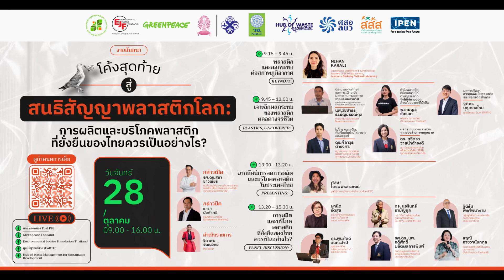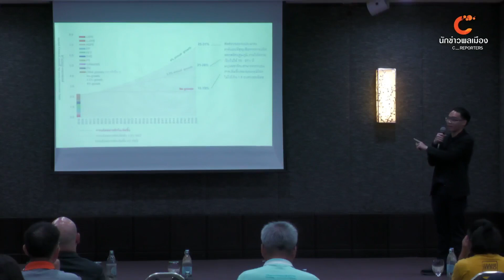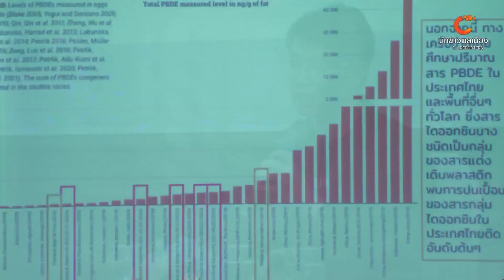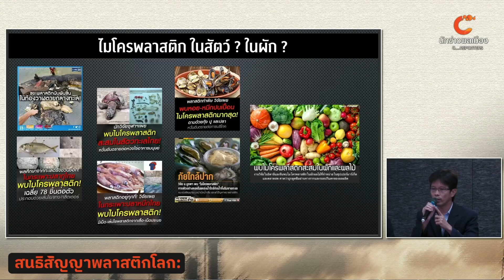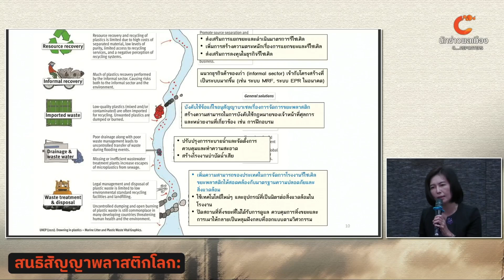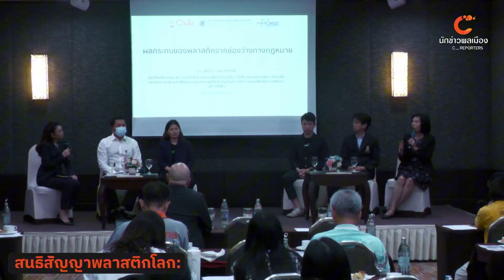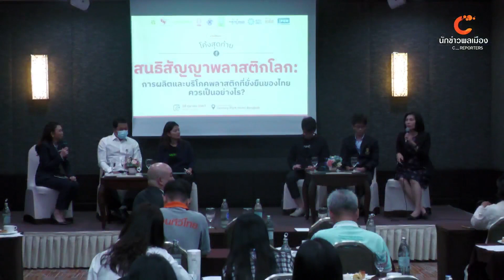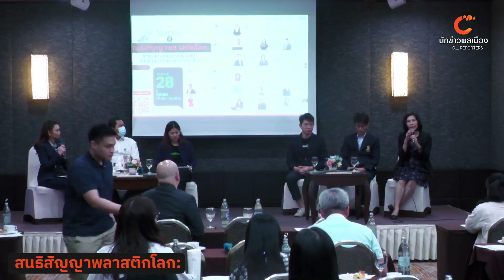[ช่วงเช้า] โค้งสุดท้ายสู่สนธิสัญญาพลาสติกโลก: การผลิตและบริโภคพลาสติกที่ยั่งยืนของไทยควรเป็นอย่างไร?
[บันทึกเทป] งานเสวนาวิชาการ “โค้งสุดท้ายสู่สนธิสัญญาพลาสติกโลก: การผลิตและบริโภคพลาสติกที่ยั่งยืนของไทยควรเป็นอย่างไร?” [ช่วงเช้า]

เพื่อเป็นจุดเริ่มต้นในการร่วมกันหาคำตอบและทางออกสำหรับปัญหามลพิษพลาสติกในประเทศไทย พบกับการบรรยายและวงเสวนาว่าด้วยปัญหาพลาสติกตลอดวงจรชีวิต และทำความเข้าใจถึงผลกระทบของมลพิษพลาสติกต่อสิ่งแวดล้อมและสุขภาพของมนุษย์ รวมถึงก้าวต่อไปของประเทศไทยในการแก้ไขปัญหาและการเจรจา INC-5 ณ เมืองปูซาน สาธารณรัฐเกาหลี ในเดือนพฤศจิกายนนี้